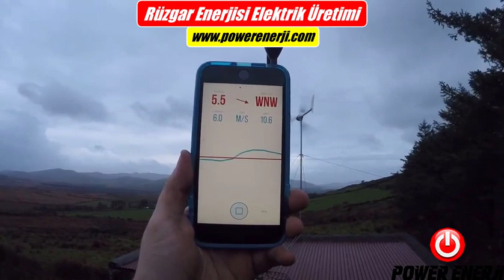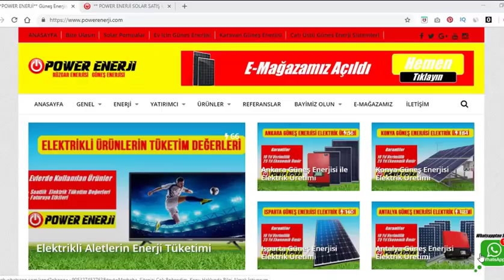ELEKTRİK FATURASINA SON! Rüzgar Türbini Rüzgar Enerjisi Elektrik Üretimi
Bu videomuz Rüzgar Türbini ile rüzgar enerjisi elektrik üretimi hakkındadır. Rüzgar türbini ile ev, bağ evi, yayla evi, karavan ve tekneler için rüzgardan elektrik üretip kullanabilirsiniz. Bunun için 400 watt, 500 watt,1000watt,1500watt ve 2000 watt elektrik üreten rüzgar türbinlerinden birini tercih edebilirsiniz. Bu sayede Elektrik faturası nı ortadan kaldırabilirsiniz.